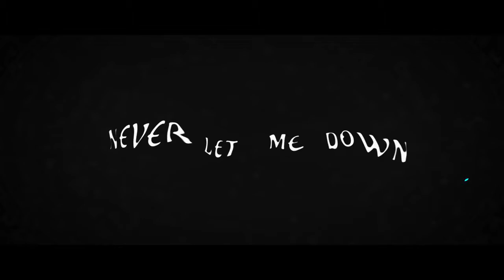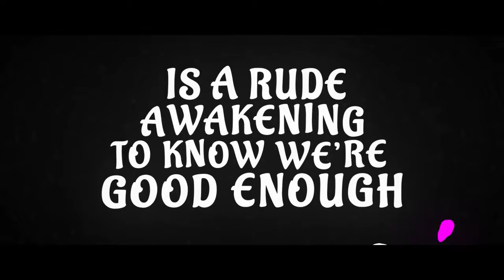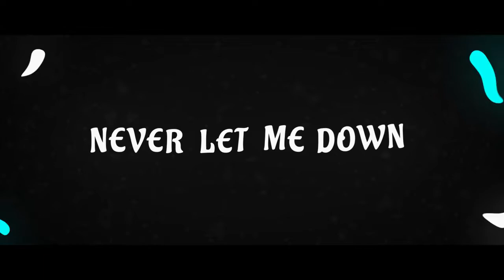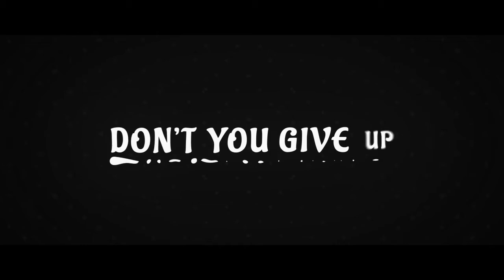DJ Snake ft Justin Bieber Let Me Love You Lyric Video